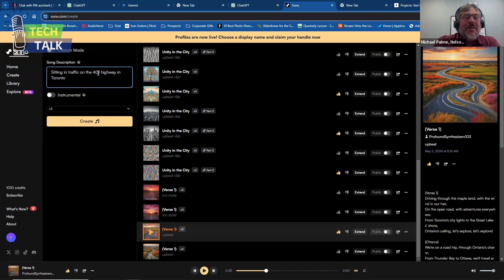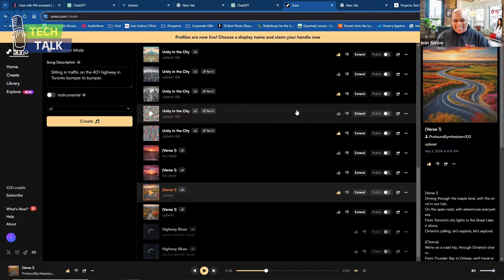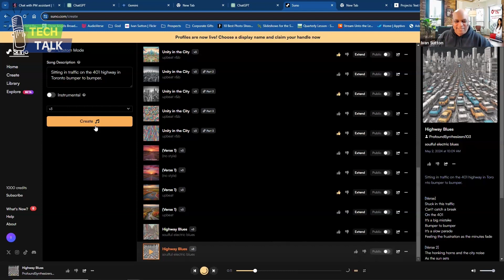The Suno AI Song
We created this song using Suno AI at Suno.com to create both the lyrics and the song.